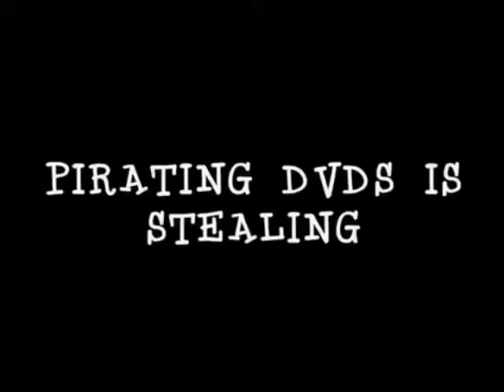Pirating DVDs: Bad (The Wizards of Oz) Promo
Taken from Tom & Jerry Tales: Volume 5 2008 DVD